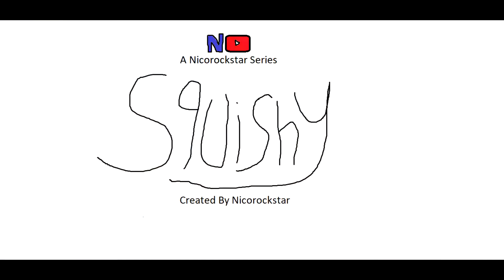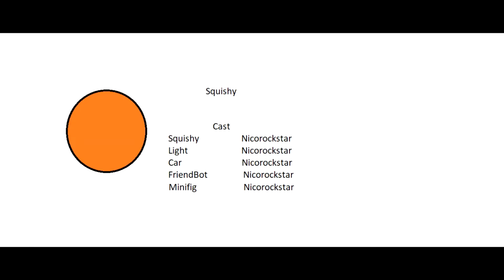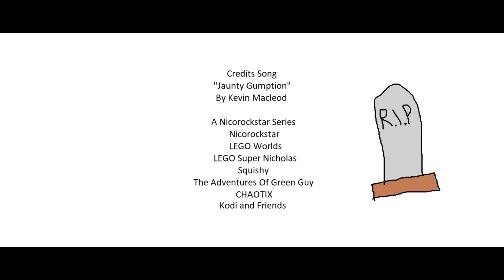Squishy | S6E1 | The Swing-Swing | A Nicorockstar Series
*THE SWING-SWING*
Squishy is back and he wants to play with the swing but he can fit.

*CREDITS*
Edited with VEGAS Movie Studio Platinum 14.0 :)